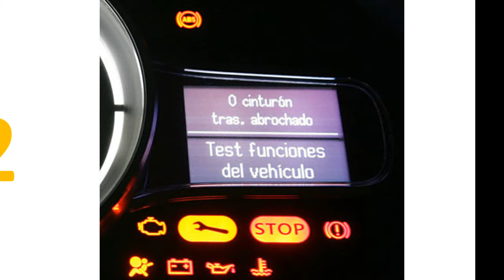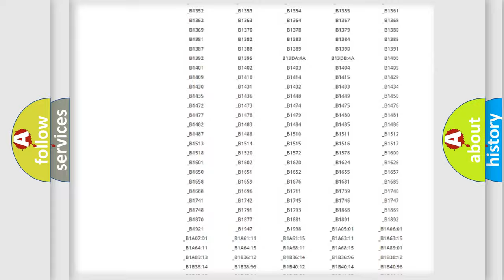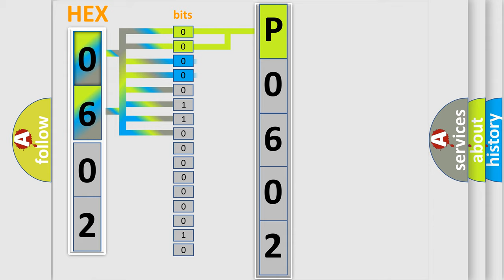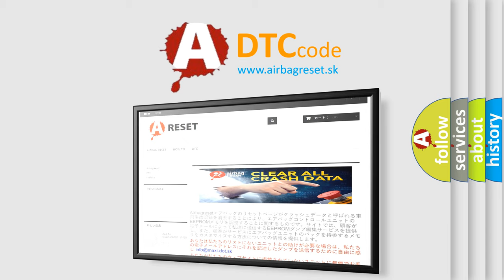DTC Oldsmobile P0602 Short Explanation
Contents:
0:21 Basic DTC analysis according to OBD2 protocol standard.
1:48 Insight into programming
2:58 A diagnostically understandable description of the Diagnostic Trouble Code
3:05 Basic error definition

Make
Oldsmobile
Code
P0602
Definition
Rear Inner Sonar Sensor
Description
Rear sonar sensor,  RH inner,  malfunction
Cause
Replace sonar sensor